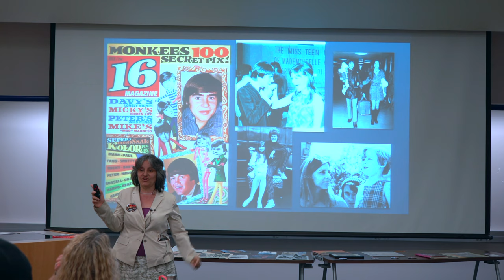24 Monkees, Girlfriends and Wives from How The Monkees Changed Television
Rosanne Welch, Ph.D., Author of Why The Monkees Matter presents "How The Monkees Changed Television" at a Cal State Fullerton Lunch Lecture on May 8, 2018.

In this talk, she shows how The Monkees, and specifically their presence on television, set the stage for large changes to come in the late 1960s.

Transcript:
So his wife would have to travel separately when they were in country with the kid and sometimes she'd hang out with one of the other band members not one of the major guys but like you know the backup guitarist or something and they would look like they were a couple traveling behind The Monkees. Meanwhile he's going to press events with Sally Field and the fan mags are all telling us Gidget and Davey are about to get together or Davy and Deanna Martin are about to get together right? All of that to feed the press and the newspapers. Not the real guy at all but that's a third version of who he is right? So this messes them up and it messed the audience up because in America we're not good with the idea of Renaissance people -- that people have more than one Talent. So back when the show goes off the air it's very hard for any of these guys to get work again because everybody thinks they're this goofy set of guys who lives in that funny apartment on Malibu and they're not really serious right?

About Rosanne Welch, PhD

Rosanne Welch, Ph.D. is a writer, producer and university professor with credits that include Beverly Hills 90210, Picket Fences, Touched by an Angel and ABC NEWS/Nightline. Other books include Why The Monkees Matter: Teenagers, Television and American Pop Culture (McFarland, 2017) and Women in American History: A Social, Political, and Cultural Encyclopedia and Document Collection (ABC-CLIO, 2017), named to the 2018 Outstanding References Sources List, by the Reference and User Services Association (RUSA), a division of the American Library Association. Welch has also published chapters in Torchwood Declassified: Investigating Mainstream Cult Television (I.B.Tauris) and The American Civil War on Film and TV: Blue and Gray in Black and White and Color (Lexington Books, 2018) and essays in Doctor Who and Race: An Anthology and Outside In Makes it So, and Outside in Boldly Goes (both edited by Robert Smith). By day she teaches courses on the history of screenwriting and on television writing for the Stephens College MFA in Screenwriting programs. Her talk “The Importance of Having a Female Voice in the Room” at the 2016 TEDxCPP can be viewed